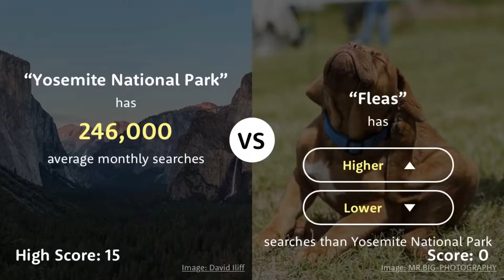Is Katy Perry More Popular Than Adele